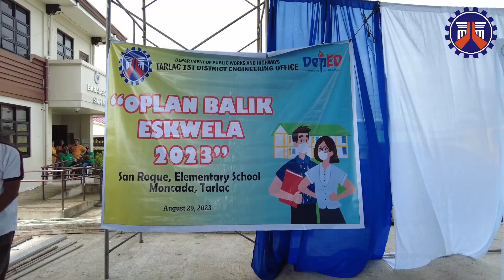Brigada Eskwela - San Roque Elementary School, Moncada, Tarlac